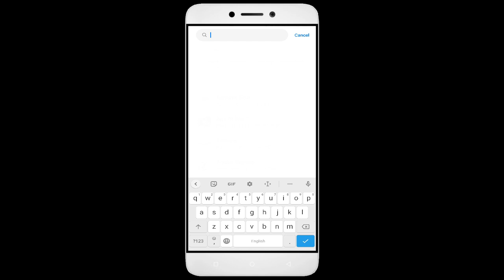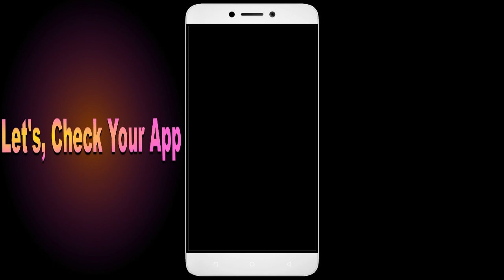How to Fix Evil Slasher Auto Close | Keeps Hanging | Freezing | Lagging Issue Solve in Android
Are you tired of your favorite game, Evil Slasher, constantly closing, hanging, freezing, or lagging on your Android device? Look no further! In this action-packed video, I'll show you how to fix these annoying issues once and for all. From clearing cache to optimizing device performance, I've got all the solutions you need to transform your gaming experience. Get ready to become the Evil Slasher champion you were meant to be! Let's dive in and solve those Evil Slasher problems together!

1. Go to Settings on your Android device
2. Tap on Apps or Application Manager
3. Find and tap on Evil Slasher
4. Tap on Storage
5. Finally, tap on Clear Data and Clear Cache

Fix Evil Slasher not open problem,
How to fix Evil Slasher all problems solve,
How to fix Evil Slasher not working problem in android phone,
How to fix Evil Slasher app not open problem in android phone,
Fix Evil Slasher not working in android,
Evil Slasher all problems solve,
Evil Slasher not responding,
How to fix Evil Slasher keeps stopping error in android mobile,
How to Fix Evil Slasher App Black Screen Error Problem Solve in Android & Ios
How to Fix Evil Slasher App Loading Problem in Android
How to Fix Evil Slasher App Loading Problem in IOS
How to Fix Something Went Wrong and the Service Failed to Start Error in Evil Slasher App.
How To Fix Unfortunately Evil Slasher App Has Stopped Error Problem in Android Phone.
How to Fix Solve Evil Slasher App Not Working | Not Opening | Not Open | Loading Solve Problem in Android & Ios
Evil Slasher not working today,
why Evil Slasher is not working in my phone,
Evil Slasher game not starting,
Evil Slasher not starting,
Evil Slasher failed to load server list,
How To Fix Evil Slasher App not working | Not Open | Space Issue | Keeps Crashing Problem.
Evil Slasher App (Auto Close) Automatically
Evil Slasher app freezing issue in Android
Evil Slasher app Keeps Hanging issue in Android
Evil Slasher Keeps Lagging issue in Android.